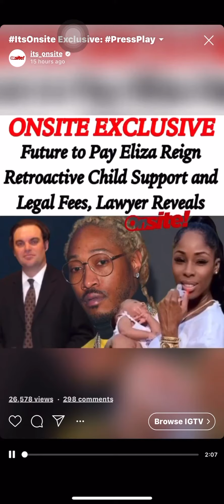Rapper Future is the father!!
Future has finally taken the paternity test! Future is to pay retroactive child support and legal fees to Eliza Reign